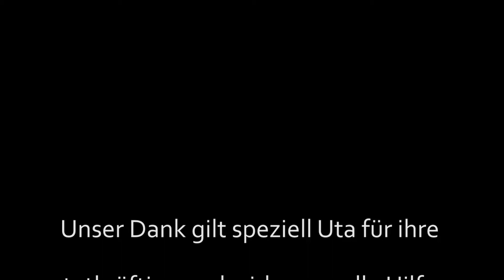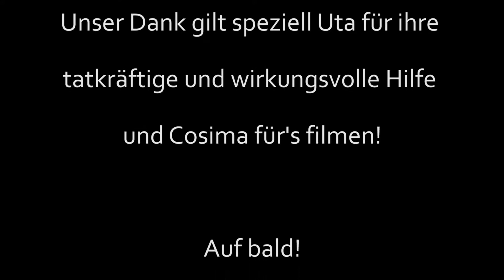laute Welt - Weckt mich nicht - Rudolstadt Festival 2017 - Bauernhäuser - Juli 2017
Auftritt der Thüringer Band laute Welt am 9.7.2017 beim Rudolstadt-Festival (Podium Bauernhäuser), als Akustikprojekt - Besetzung: Axel Hübler: Slaptop Cajon, Torsten Schramm: Gitarre, Gesang, Jens Huschenbeck: Akkordeon, Zoltán Nostitz: Standbaß, Titel: "Weckt mich nicht" - Text: Axel Hübler - Musik: laute Welt;